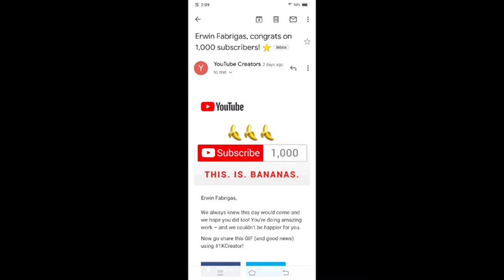Congratulatory Message for being Monetized Channel..,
Thank you for the love and support..,Special Thanks to Fhf Brothers, ate Sheena Franco, Ate Jelly Remo, Jessas Channel, Dl one vlogs and Shantal Santiago..

Thank you Jeff Salazar for my New Intro..,